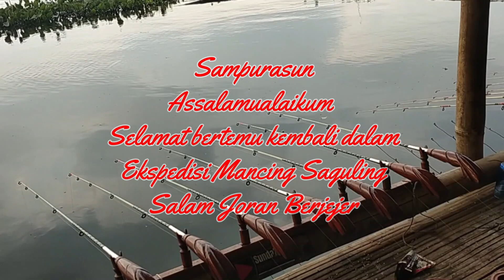Mancing Strike Yang Dirindukan||Mancing Saguling Terbaru (2022)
Bergabung dengan channel ini untuk mendapatkan akses ke berbagai keuntungan:
Strike Yang Dirindukan||Mancing Saguling Terbaru
Sampurasun ...assalamualaikum ...kembali tim @sundahiang melakukan ekspedisi mancing lagi di waduk Saguling,Bagaimana keseruannya? Simak Videonya.
Demikian disampaikan mohon maaf atas segala kekurangan,selamat menyaksikan.
Terima Kasih
Selamat Watching Now

mancingciratahari ini